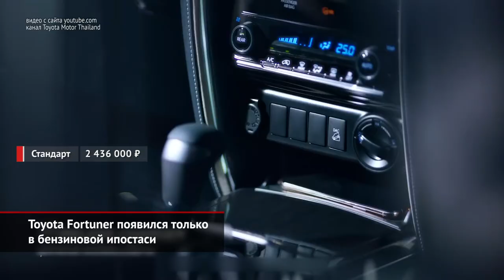Toyota Highlander, Hilux и Fortuner получили ценники в рублях | Новости с колёс №1037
Toyota разом опубликовала прайс-листы трёх новинок. Главной, безусловно, оказался Highlander нового поколения, который после премьеры выдержал почти двухлетнюю паузу перед выходом на российский рынок. Зато наша версия умеет работать на 92-м бензине, а в документы вписаны выгодные 249 л.с.

Следующий дебютант — пикап Toyota Hilux, после рестайлинга. Последний повысил цены на 90 тысяч, но принёс заметно подправленную внешность и слегка подретушированный салон.

Ближайший родственник Хайлакса, внедорожник Toyota Fortuner, тоже освежился. Изменений немного: иные бамперы, решётка радиатора да светодиодные фары вместо галогенных.